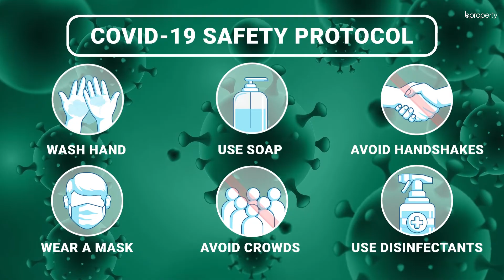Commodious 1,620 Sq. Ft. Flat in Uttara | Flat for Rent in Dhaka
Uttara has a lot of opportunities for those who are willing to live comfortably. The location has all the benefits that you would want to have, to live life in a comfortable way. There are additional facilities that you will find with the building of this apartment. The residence here is a very comfortable one and the most lucrative aspect of this abode is the space available within it.